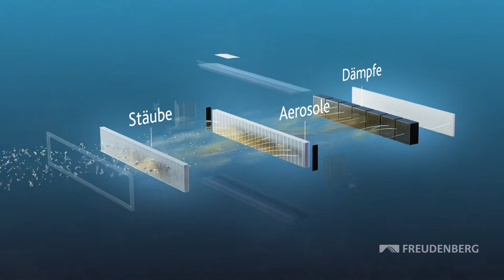3D Produktfilm | Freudenberg Filtration Technologies | CabinFiltration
Black Frame GmbH | Die Agentur für Ihre B2B Filmproduktion.

Wir entwickeln und produzieren seit 2006 hochwertige Filme für Unternehmen, vorwiegend aus der Industrie und IT. Wir setzen Ihre Botschaften wirkungsvoll ein und erreichen damit Ihre Ziele.

Filmagentur: Black Frame GmbH
Kunde: Freudenberg Filtration Technologies SE & Co. KG